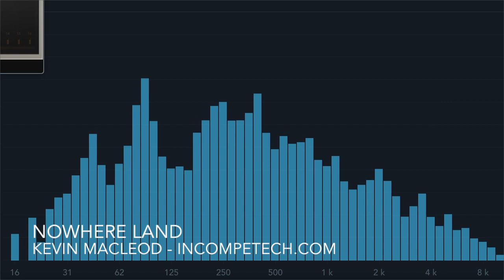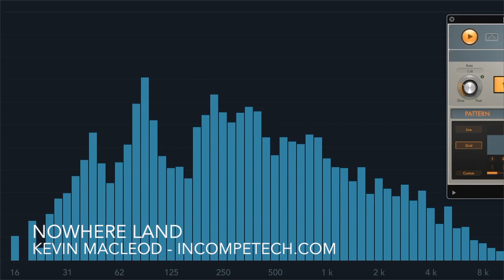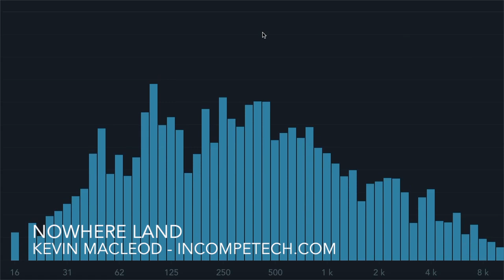Nowhere Land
Fun fact: Working title was "Arpeggiator Rock From the 80s 1".
Fun fact: This piece consist entirely of single notes being passed to a stack 5 different synths at the same time. Each synth has a different program running on it that triggers more notes.
Fun fact: Scotland isn't a nation. It is technically an empire that claims sovereignty over Paraguay's 400k sheep and also Neptune's "shepherd" moon Despina.

ISRC: USUAN1600051

permaFAQ
software = Logic